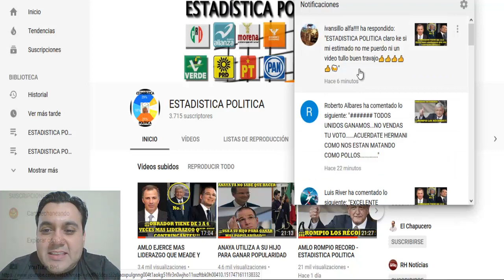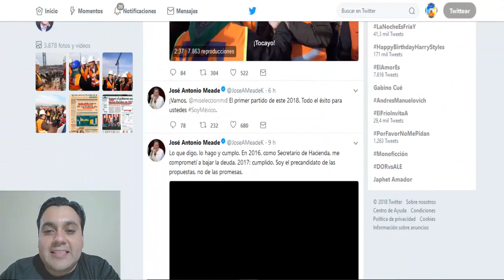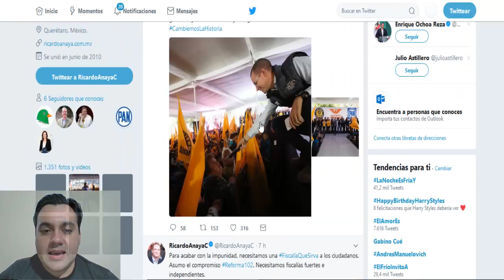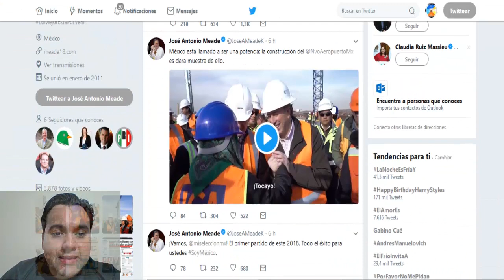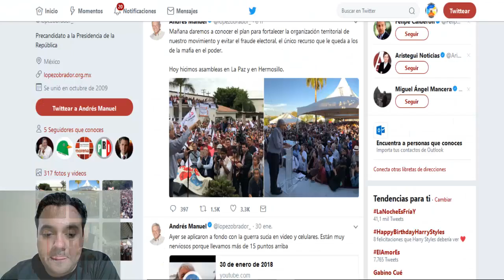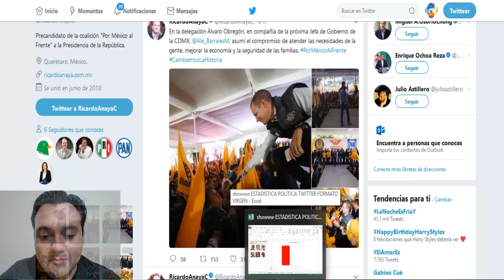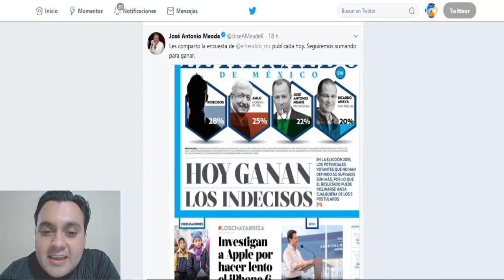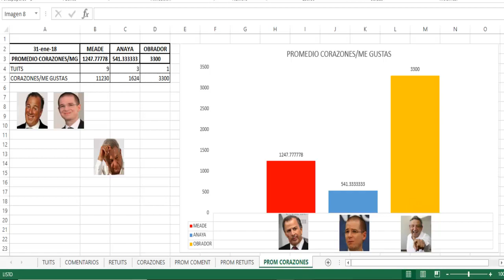EL PRI SE PREPARA PARA EL FRAUDE CONTRA AMLO ESTADISTICA POLITICA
EN ESTE VIDEO OBSERVAREMOS QUE EL CANDIDATO POLITICO JOSE ANTONIO MEADE MANDA UN TUIT EN SU CUENTA PERSONAL DE TWITTER; COMENTANDO QUE SEGUN ENCUESTA DE "el heraldo", ÉL SE ENCUENTRA 2 PUNTOS PORCENTUALES (%) POR DEBAJO DE AMLO. YO NO LE CREO, Y UDS???